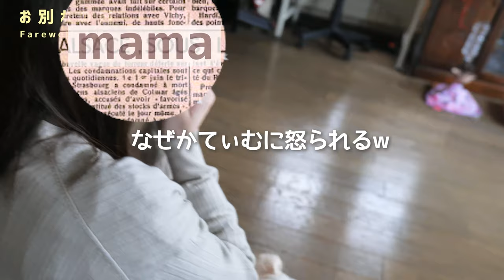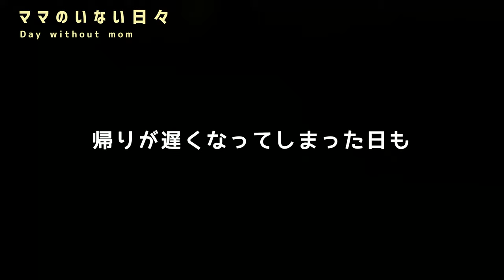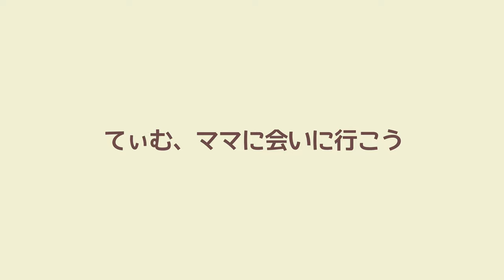【ママが消えた日】ワンコとパパだけの生活がスタート…チワプーてぃむ家の一大事【099】Days without mom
今回はてぃむ家にとって大きな出来事が…
ママがいなくなる！？そして、てぃむとパパは！？
一部始終を是非ご覧ください！！

▼ワンコのプロフィール
名前　：てぃむ
性別　：オス
両親　：チワワ×トイプードル（チワプー）
誕生日：2019年4月9日

このチャンネルではチワプーのてぃむと共に【小型犬の愛くるしさ】【ミックス犬の魅力】【お出かけVLOG】【犬関連のお役立ち情報】を発信！
映像や編集のクオリティにこだわりつつ、犬好きさんに有益な動画をアップしていきます(*^^)v

犬好きの方や、てぃむの成長を一緒に見守って頂ける方、
犬関連の情報を求められている方は
目指せミックス犬界のインフルエンサー！！

日々のてぃむの姿やYouTube更新情報をお届け(*'▽')

▼てぃむチャンネルのオススメ動画

【身体測定】1年でどこまで大きくなった？ミックス犬チワプーの成長記録【060​】

【あいらぶチワプー】性格、特徴を７つのポイントで解説☆ミックス犬人気の秘密【063​】

“ミックス犬”チワプーとの楽し過ぎるお引っ越し☆新居に慣れるまで【069​】

【ワンコと引っ越し】チワプーてぃむのおもしろ可愛い新生活☆トリミング、BBQ、新しいおもちゃの巻【070​】

【ワンコの休日ルーティン】夫婦2人＆犬のリアルな日常🐶チワプーが可愛くて幸せ【088​】